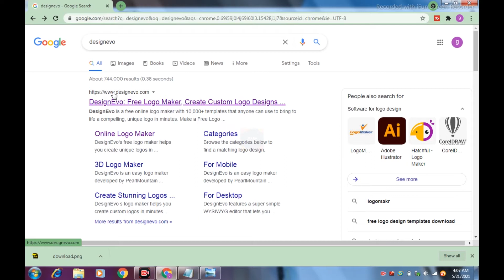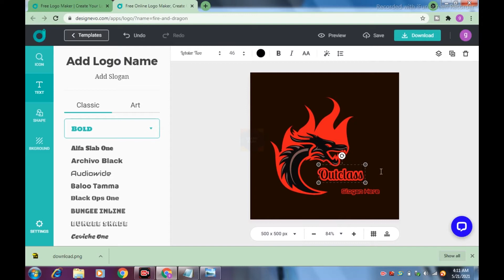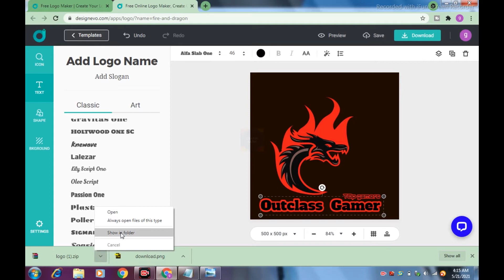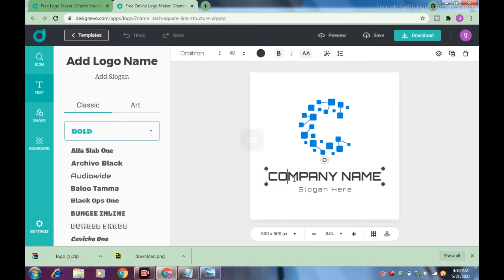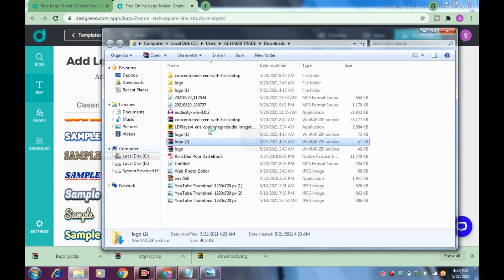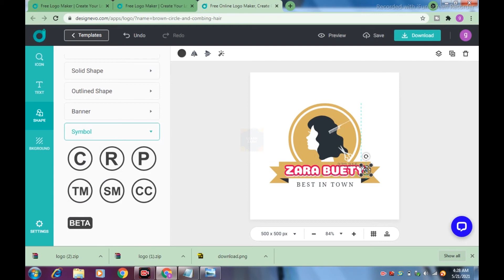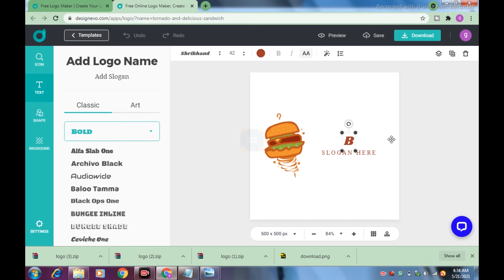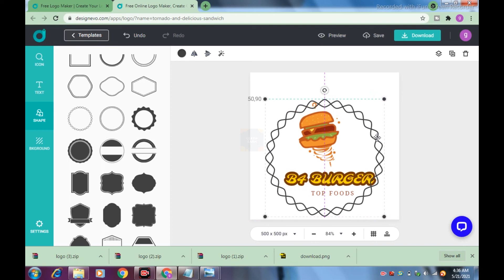How To Make Professional Logo For YouTube Channel Only 2 minute | online free YouTube Channel Icon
Hello
in this we discuses about How To Make  Professional Logo For YouTube Channel Only 2 minute | online free YouTube Channel Icon